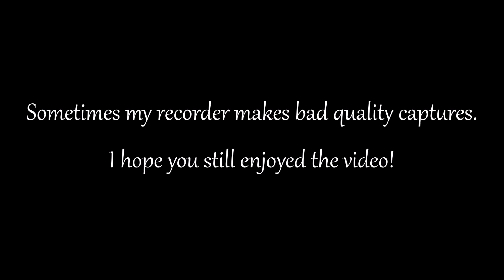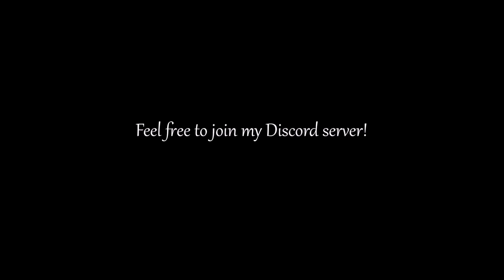ShellShock Live: Quality Shots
Hi guys! This is a shot compilation of various different categories! Unfortunately, all of these are bad quality, but I hope you still enjoy watching them! Happy Apirl Fools!
Monsterclawn made the intro
I made the fonts in the thumbnail from cooltext.com